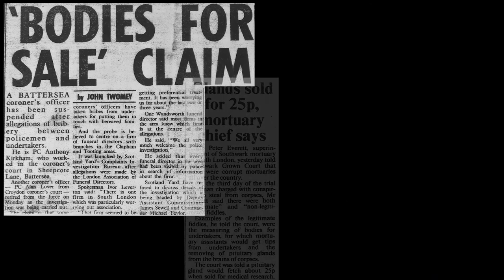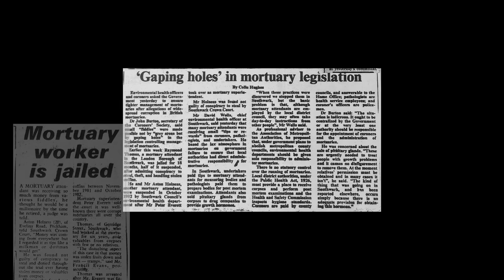Corrupt Bodies: Death and Dirty Dealings in a London Morgue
Author of Corrupt Bodies, Peter Everett, outlines some of the corruption that became apparent during his period of time as the superintendent at Southwark mortuary.